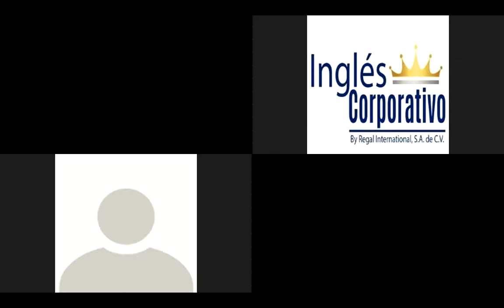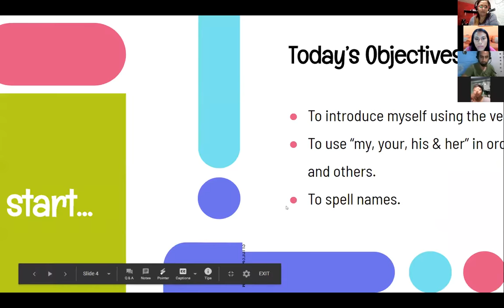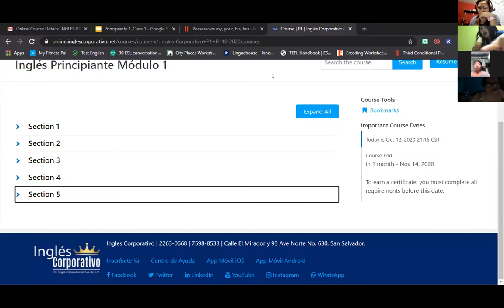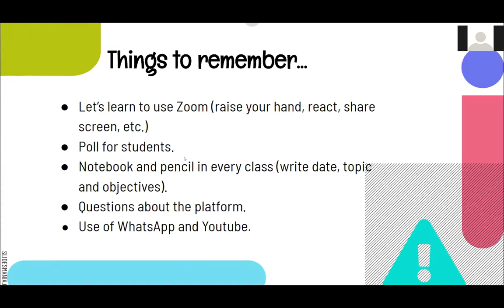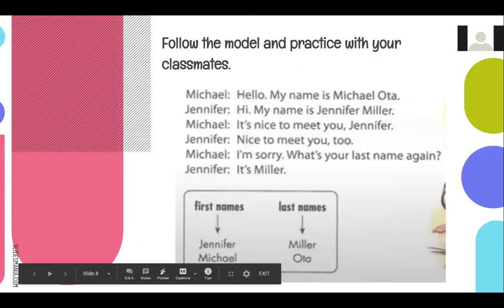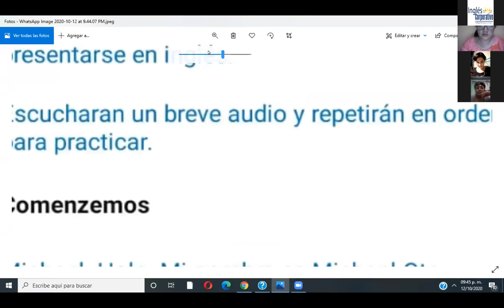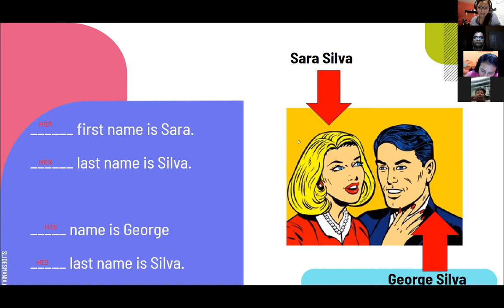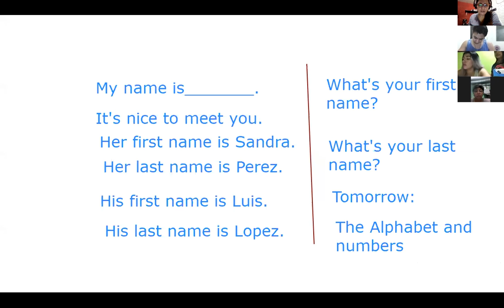Ingles Corporativo-Class 1-Introductions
Introducing yourself and others.